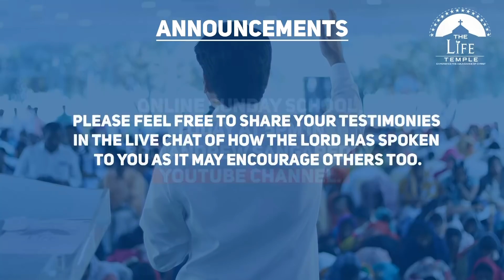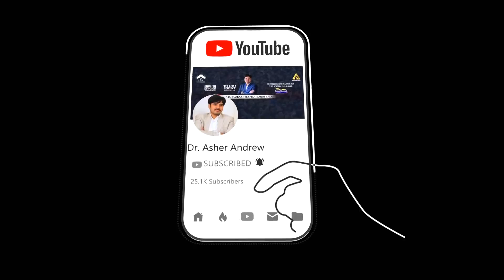English worship service live 14-06-2020 || Dr Asher Andrew || The Life Temple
English service: 8AM (IST)
Telugu service: 11AM (IST)

Dr. Asher Andrew
The Life Temple

A Powerful Life Changing Message by DR ASHER ANDREW
Preached @ THE LIFE TEMPLE
Butta Conventions

Welcome to official channel of The Life Temple founded by Dr.Asher Andrew, a man of God.

         Dr. Asher Andrew, anointed by God, has been impacting many people across the world through his messages and songs.
He is a writer of more than 50 heart touching songs and is a double gold medalist in the field of Behavioral Cardiology (Clinical Health Psychology). God in his perfect will has enabled him to establish the Life Temple at Hitec City, Hyderabad, where believers across India gather for English and Telugu worship services to experience the abundance of life through Christ.